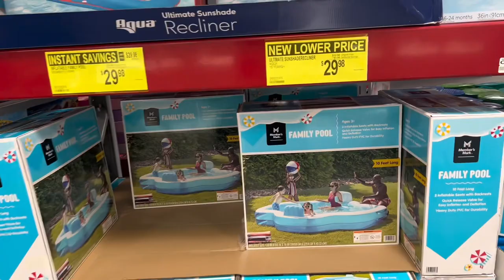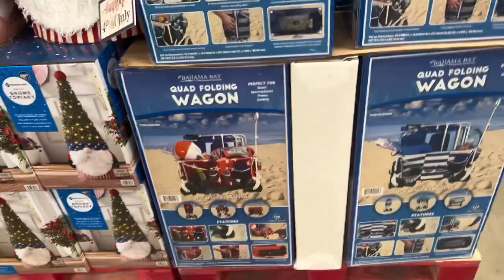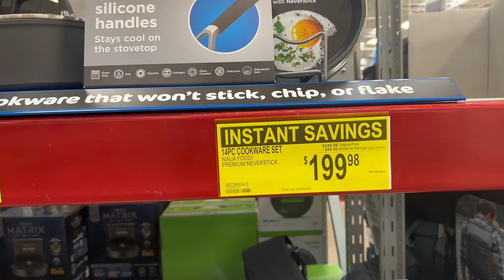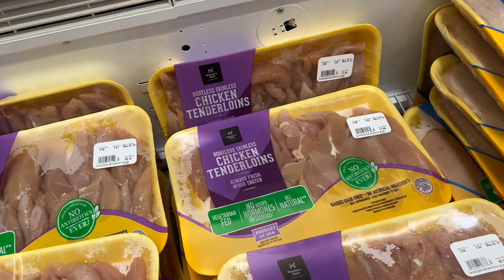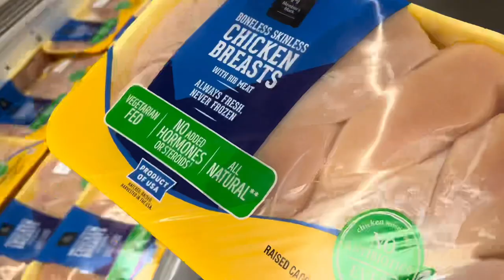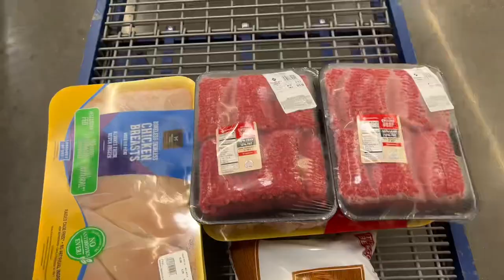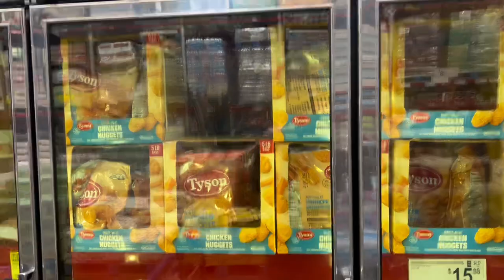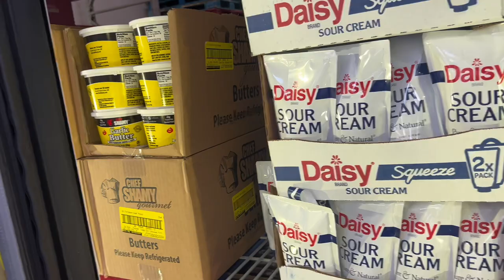Sam’s Club |Shop with Me| I spent $376😩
Shop with me at Sam’s club for this month. Thank you so much for your support!❤️👍

❤️Follow me❤️